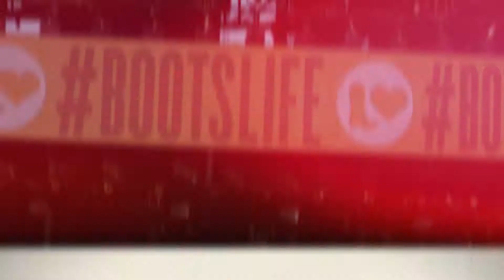Country 93.5 at Boots and Hearts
We had a blast at Boots and Hearts this year! Check out the highlights